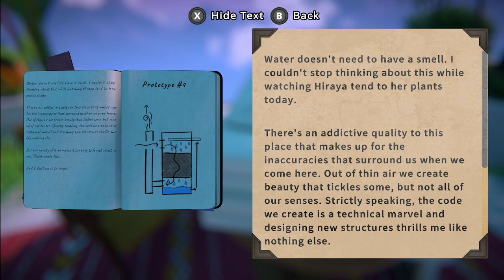Viewfinder PT 2 - Chapter 1 Complete (Aharon)